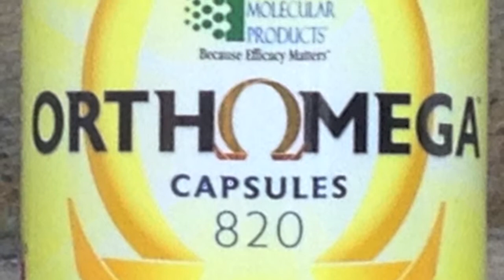Dr. Gary Foresman on fish oil supplementation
Dr. Gary Foresman explains a glaring nutritional deficiency in most American diets and recommends a product to reverse it.